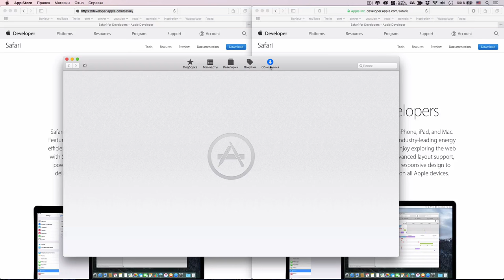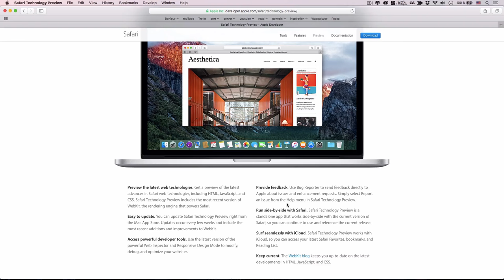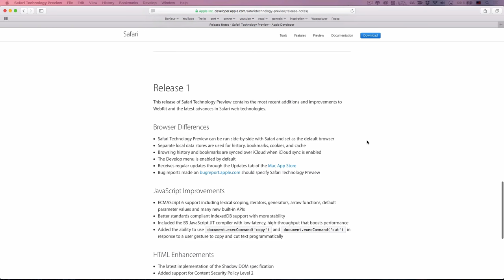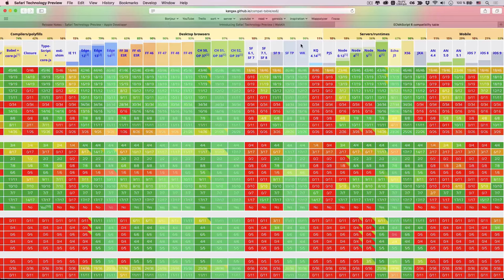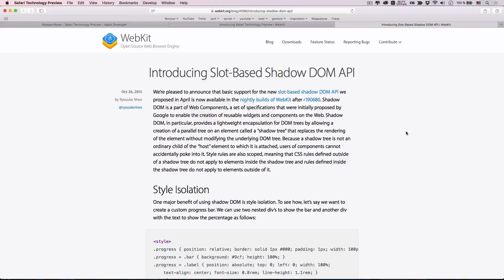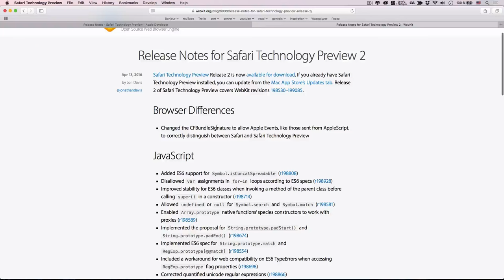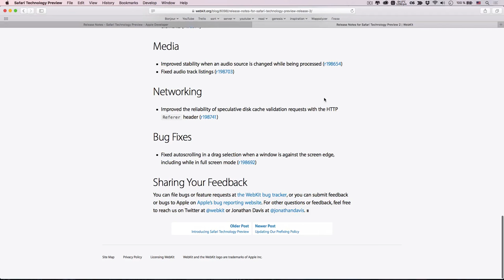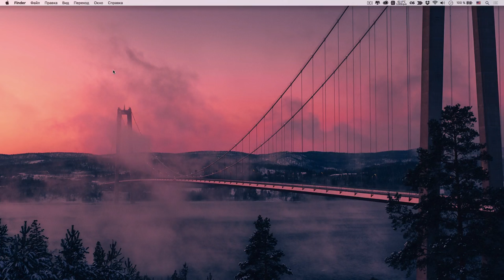Safari Technology Preview — ЛУЧШИЙ БРАУЗЕР ДЛЯ РАЗРАБОТКИ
Под шумок Apple выпустила супер апдейт — Safari Technology Preview, лучший браузер для разработки под OS X. Здесь вам и обновлённые инструменты разработчика, и поддержка последних фич ES6, и новые CSS свойства, и даже увеличенная производительностью JavaScript компилятора!